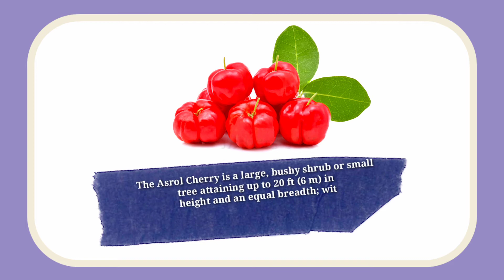Asrol Cherry | Essay On Asrol Cherry Fruit | Few Lines About Asrol Cherry | My Favorite Fruit Asrol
Asrol Cherry | Essay On Asrol Cherry Fruit | Few Lines About Asrol Cherry | My Favorite Fruit Asrol Cherry | Asrol Cherry information | Mazaa108

Promoted Videos : (Increase View)

💥➡️ સગાઈ ની રીંગ હાથ ની ચોથી આંગળી માં શું કામે પહેરાવવામાં આવે છે | Gujarati Facts Series

💥➡️ Full Form Of BEC | BEC का फुल फॉर्म | College Name | College In Junagadh | Junagadh | Mazaa 108

💥➡️ Full Form Of DFO | DFO Stands for | DFO | DFO का फुल फॉर्म | SEO Beginner | Mazaa108 | Mazaa 108

Covered Topics :

- Asrol Cherry,
- Essay On Asrol Cherry Fruit,
- Asrol Cherry Essay In English,
- Few Lines On Asrol Cherry ,
- Favourite Fruit Asrol Cherry 5 Lines,
- Asrol Cherry Essay,
- 10 Lines Essay On Asrol Cherry In English,
- 10 Lines Essay On Asrol Cherry,
- Essay On Asrol Cherry,
- Essay On Asrol Cherry in English,
- Favourite Fruit Asrol Cherry 2 Lines,
- Asrol Cherry Health Benefits,
- Health Benefits Of Asrol Cherrys,
- Benefits Of Asrol Cherrys,
- Asrol Cherry Benefits,
- Few Lines About Asrol Cherry,
- Speech On Asrol Cherry,
- Speech On Asrol Cherry In English,
- Speech and essay on Asrol Cherry Fruit,
- Speech for apple fruit,
- Asrol Cherry in details,
- Asrol Cherry Fruit in details,
- Asrol Cherry Information In Hindi,
- Asrol Cherry Information In English,
- Lines On Asrol Cherry Fruit,
- 10 Lines On Asrol Cherry Fruit In English,
- 10 Lines On Asrol Cherry Fruit For Class 1,
- 10 Lines On Asrol Cherry Fruit For Class 2,
- 10 Lines On Asrol Cherry Fruit For Class 3,
- 10 Lines On Asrol Cherry Fruit For Class 4,
- 10 Lines On Asrol Cherry Fruit For Class 5,
- My Favourite Fruit Asrol Cherry For Class 5,
- My Favourite Fruit Asrol Cherry,
- My Favourite Fruit Asrol Cherry For Class 1,
- My Favourite Fruit Asrol Cherry For Class 2,
- My Favourite Fruit Asrol Cherry For Class 3,
- My Favourite Fruit Asrol Cherry For Class 4,
- My Favourite Fruit Essay 10 Lines,
- Simple Essay On Asrol Cherry,
- 10 Lines On Asrol Cherry Fruit In English For Class 1,
- Essay On Asrol Cherry Tree,
- Essay On Asrol Cherry For Nursery Class,
- Essay On Asrol Cherry For Class 1,
- Essay On Asrol Cherry For Class 2,
- Essay On Asrol Cherry For Class 3,
- Essay On Asrol Cherry For Class 4,
- Essay On Asrol Cherry For Class 5,
- Essay On Asrol Cherry For Kids,
- English Essay On Asrol Cherry,
- 10 Lines On Asrol Cherry Fruit In English For Class 2,
- 10 Lines Essay On Asrol Cherry For Kids,
- 10 Lines Essay On Asrol Cherry For Kids In English,
- 10 Lines On Asrol Cherry,
- 10 Lines On Asrol Cherry Fruit In English For Class 5,
- 10 Lines On Asrol Cherry Fruit In English For Class 3,
- 10 Lines Sentences On Asrol Cherry In English,
- Health Benefits Of Asrol Cherry,
- Top 10 Benefits Of Asrol Cherrys,
- 10 Lines On Asrol Cherry Fruit In English For Class 4,
- Few Lines On Asrol Cherry For Small Kids,

Time-Stamps:-
00:00​ | Intro
00:10 | Start Essay Video; The Intro Hook
00:47 | Full Essay; Essay Summary
00:55 | End Screen; Outro

• ©Mazaa108™ - 2021